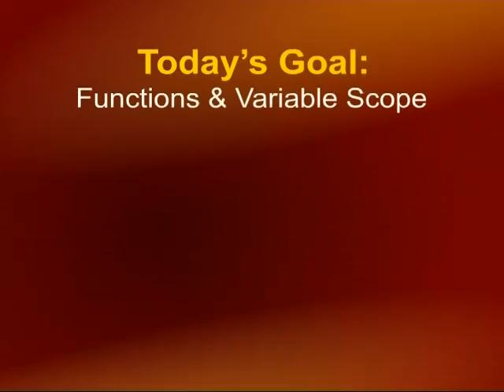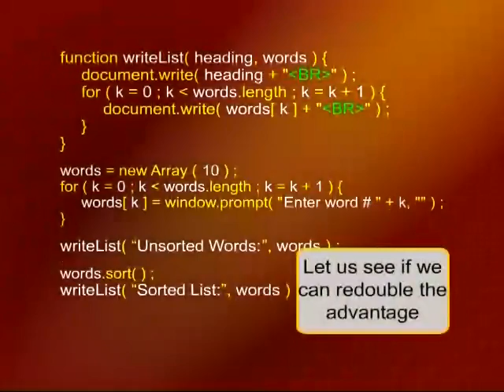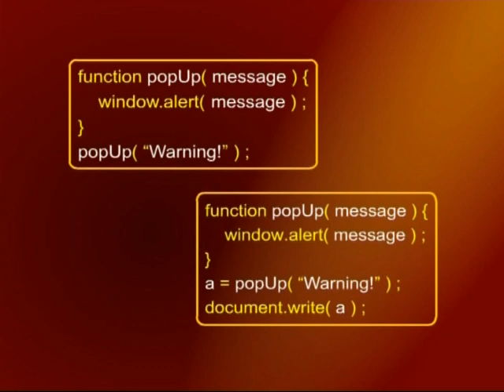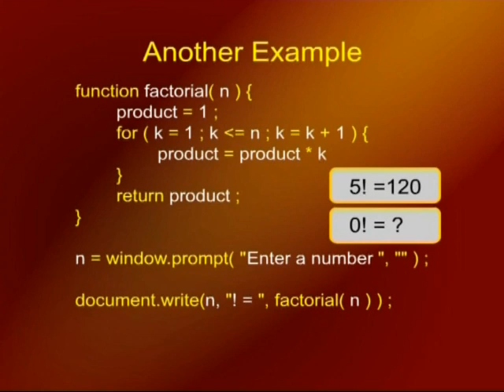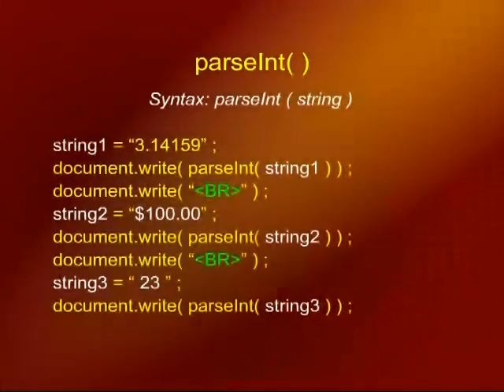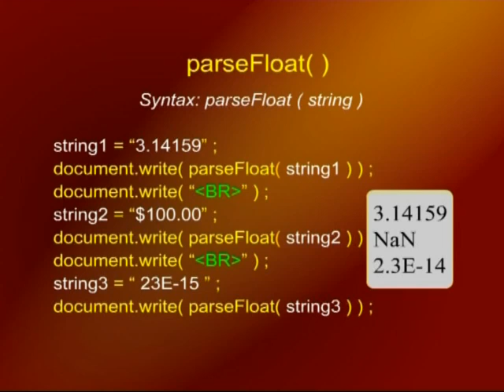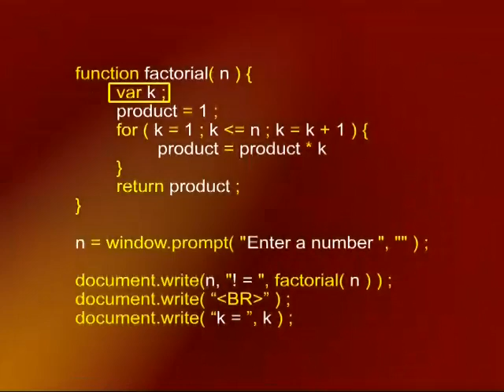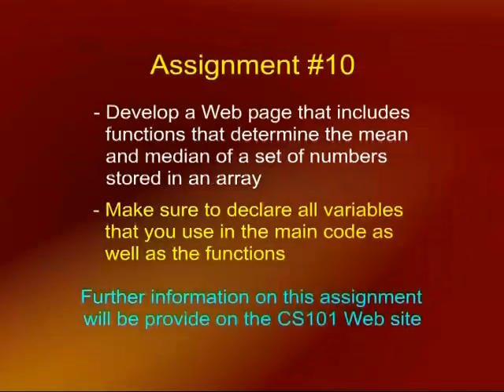Web Development Lecture No 12)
These Lectures are Extracted from the main course of BSCS these Lectures only Includes HTML and Java Script Delivered By Altaf Khan, Professor of Virtual University.
There are 20 Lectures and after Watching all these and Practicing yourself you'll be able to Develop your own Web Page.
Please Pay Attention to Detail and Consult your Tutor as well also use your notes, Practice is Very Important, Do Practice what you Learn, Best of Luck.